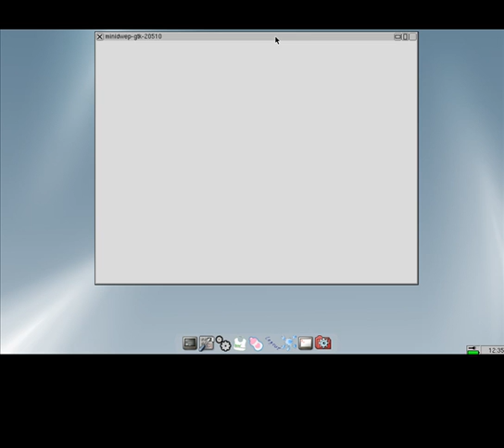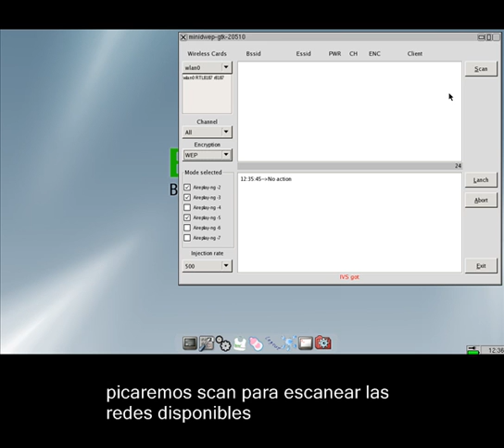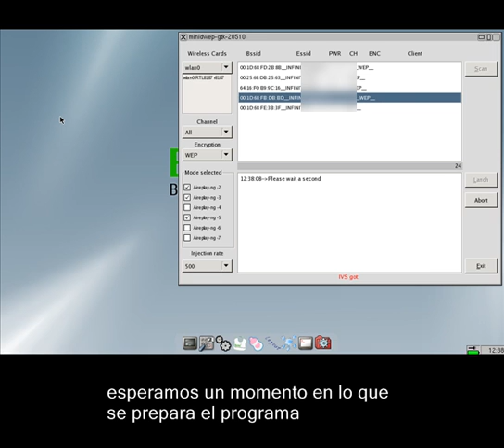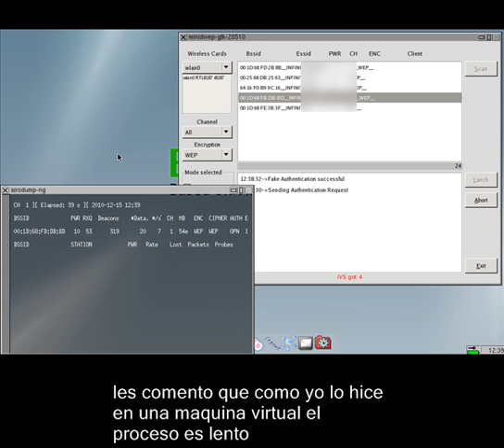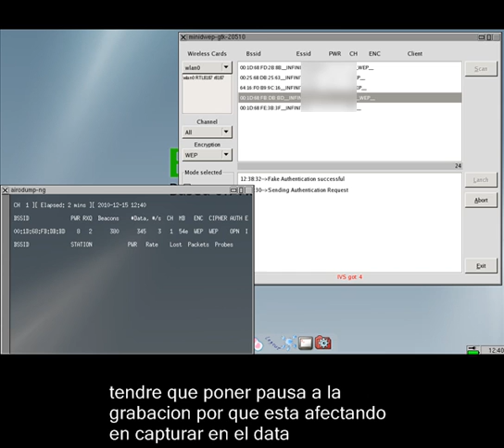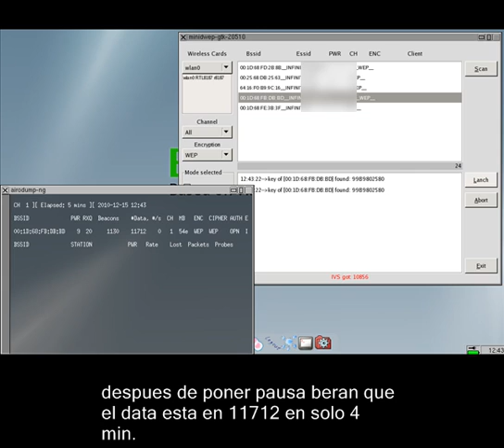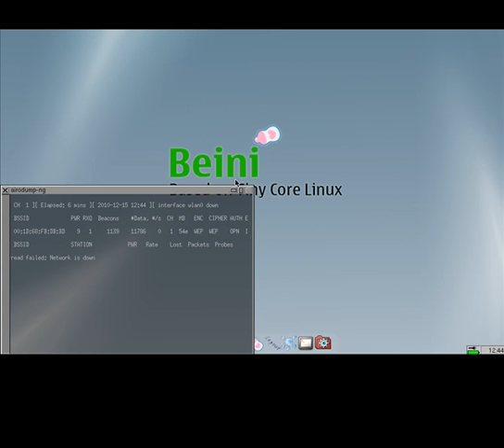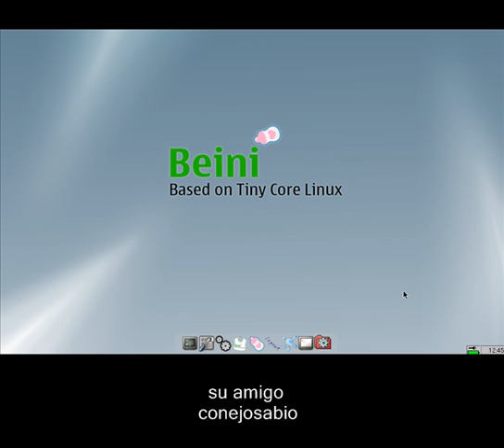COMO SACAR CLAVE WePcon beini 123.mp4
Usando la aplicacion minidwep-gtk 20510 con todos sus ataques abilitados, totalmente automatizada y facil de usar.